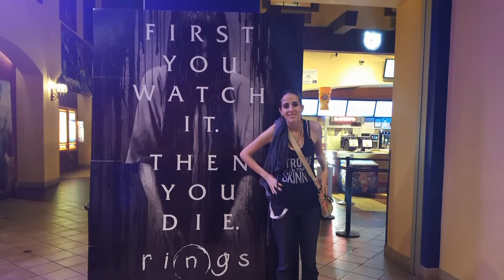Anniversary vlog '17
Went out over the weekend, to celebrate my anniversary and hung out and i got my belly button pierced. Was about a 2 or 3 out,of ten. I defintiely recommend it to anyone. I have pics at the end, too.